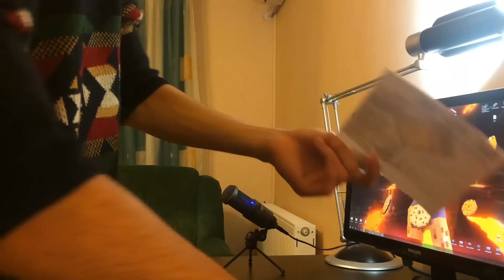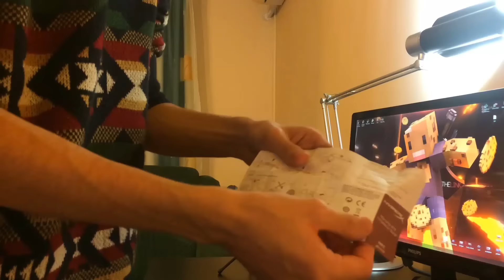Unboxing componente PC cumparate de Black Friday 2015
► Instagram (Lasi un follow? :3)
► Server-ul meu: mcx.minecraft-romania.ro
► Skype: zthelink (donatii mcx) the.link5 (youtube)